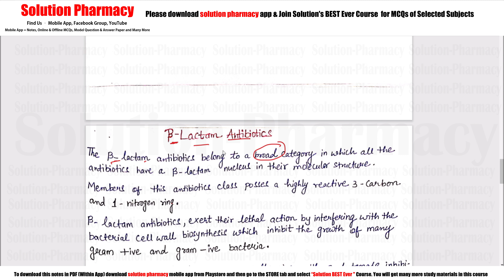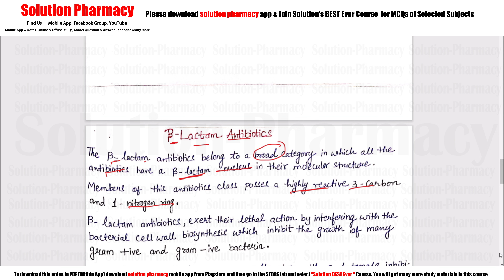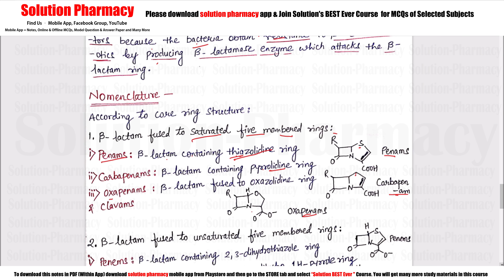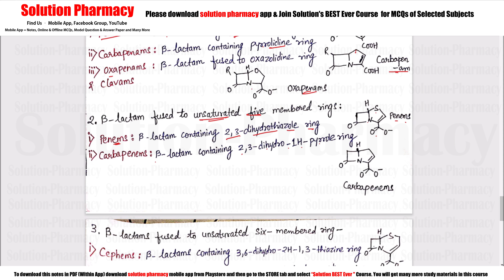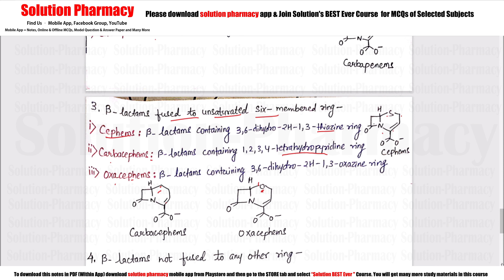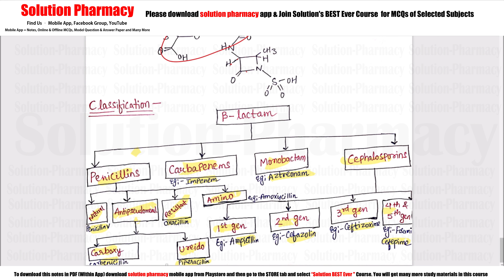Topic (04) Beta Lactam Antibiotics = Nomenclature, Stereochemistry, SAR, Classifications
Medicinal Chemistry Unit 01 Syllabus -
(A) Antibiotics - Historical background, nomenclature, stereochemistry, structure-activity relationship, chemical degradation, classification and important product of these classes -

(01) Beta-lactam antibiotics - Penicillin, Cephalosporins, beta-lactamase inhibitors, Monobactam
(02) Aminoglycosides - Streptomycin, Neomycin, Kanamycin
(03) Tetracycline - tetracycline, Oxytetracycline, Chlortetracycline, Minocycline, Doxycycline

Inhibitors of cell wall synthesis: The b-lactam antibiotics
This group of antibiotics is the best known and most widely used, and may be divided into two main groups; the penicillins and the cephalosporins. The groups differ only in the nature of the rings appended to the b-lactam moiety. These drugs were at the forefront of the healthcare revolution of the 20th century, which saw previously incurable and debilitating diseases remedied and controlled. However the rapid emergence of resistance, particularly in more recent years, has rendered these former wonder drugs less efficacious, and new classes of antibacterials, which act
through different means, had to be developed in order to stay ahead in the never
ending struggle with microbial pathogens.

Structure of penicillins
Penicillin molecules all contain a highly strained 4-membered b-lactam ring fused to a 5-membered thiazolidene ring. The b-lactam ring is unstable and is primarily responsible for the antibiotic potency of these molecules. To appreciate this, recall the nature of normal amides. The lone pair on the nitrogen atom overlaps with the carbonyl group,resulting in a double bond between the nitrogen and the carbonyl carbon, and a positive charge on the nitrogen and a negative charge on the oxygen. This overlap between the nitrogen lone pair and the carbonyl system has two consequences. Firstly, it renders the carbon atom less electrophilic, and therefore less susceptible to nucleophilic attack in comparison with aldehydes, ketones and esters. Secondly, it makes the oxygen atom the nucleophilic centre of an amide.